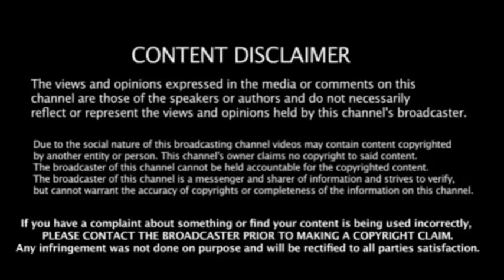NEET 2018 के नए नियमों ने तोड़ा कईयों के डॉक्टर बनने का सपना Exam Preparation Tips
NEET 2018 Recruitment Notification Exam Preparation Tips